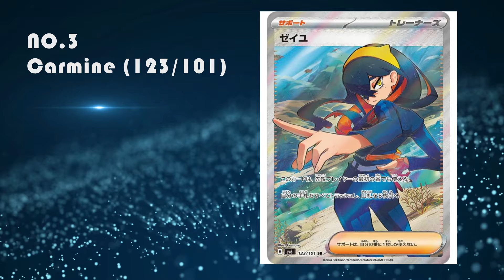10 Collectable Mask of Change Pokémon Cards *NEW POKEMON CARD SET*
10 Collectable Mask of Change Pokémon Cards *NEW POKEMON CARD SET*

Attention, Pokemon fans! Are you looking to expand your rare and valuable Mask of Change card collection? In this video, we'll explore 10 must-have Mask of Change Pokemon cards that are sure to captivate collectors.  Discover the details, rarity, and potential worth of these prized possessions - you won't want to miss out on adding these gems to your collection. Get ready to be convinced of the incredible value these Mask of Change cards hold.